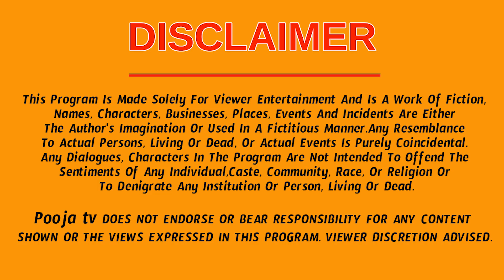జూలై నెల రాశి ఫలాలు మీన రాశి వారికి లక్ష్మీ దేవి కరుణించబోతుంది | Meena Rasi Phalalu 2024 | Poojatv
జూలై నెల రాశి ఫలాలు మీన రాశి వారికి లక్ష్మీ దేవి కరుణించబోతుంది | Meena Rasi Phalalu 2024 | Poojatv Telugu